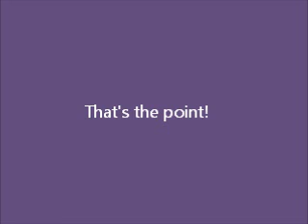March 24, 2012 Homily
Another great homily from Fr. John.